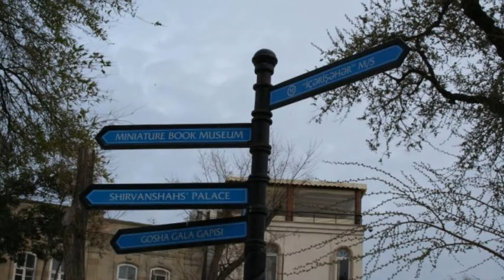The Visions of Old City - Baku, Azerbaijan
Icheri Sheher - The historic center of Old Baku is the UNESCO World Heritage site.